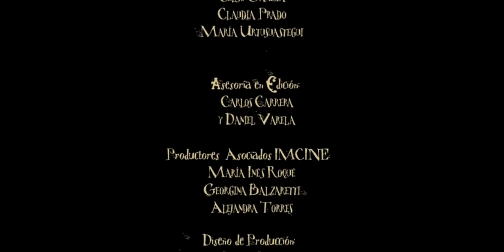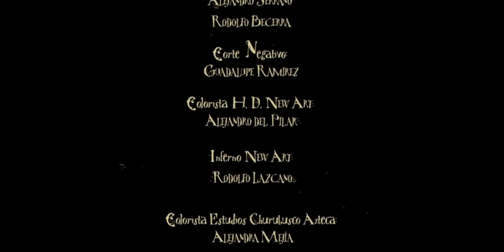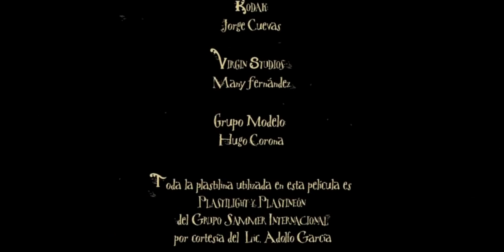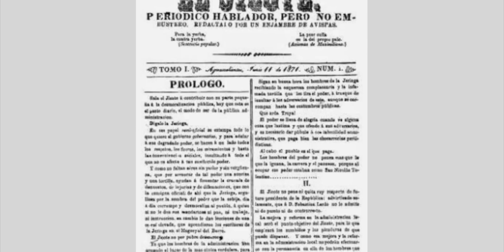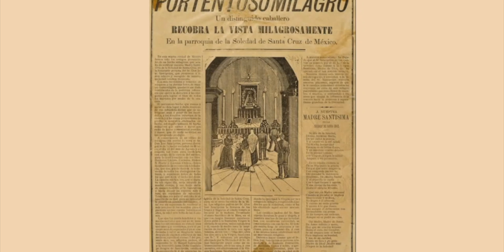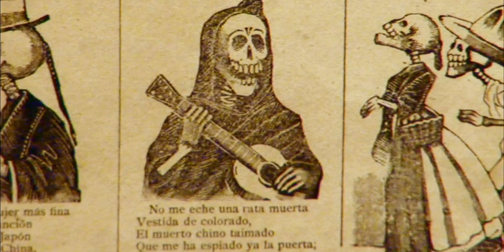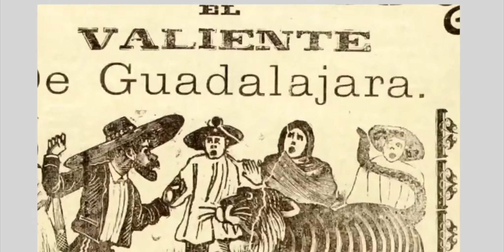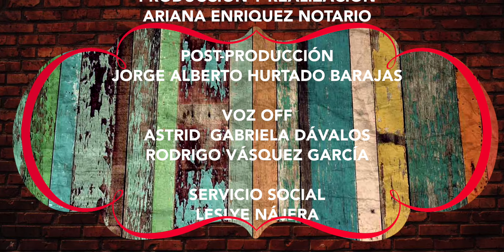ITINERANTE No 188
JOSÉ GUADALUPE POSADA y su importante herencia cultural. La ARTESANIA Y EL DISEÑO MEXICANO presente el día de muertos. HASTA LOS HUESOS, la animación de stop motion muy mexicana.